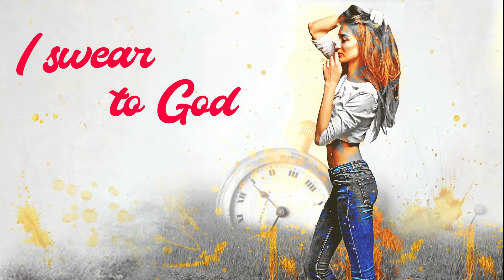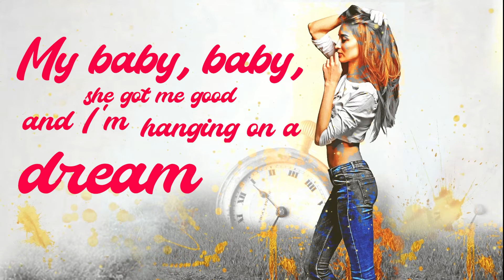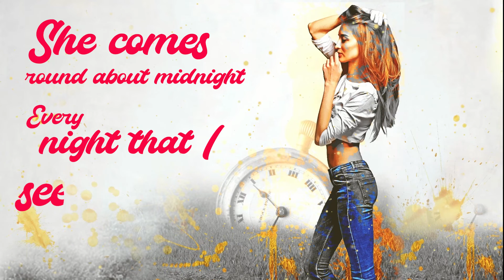Girl Of My Dreams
Girl Of My Dreams (Lyric Video) by Max Restaino - Song Out Now!

Song taken from the forthcoming album collection
Another Rainy Night In Paris